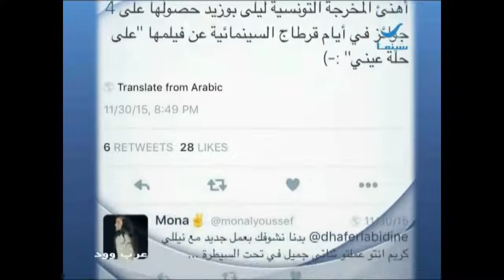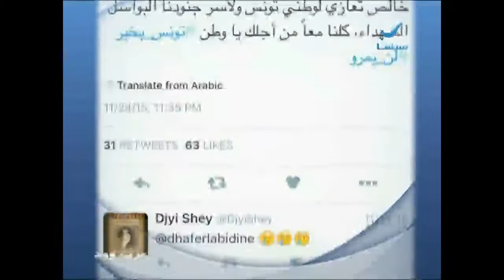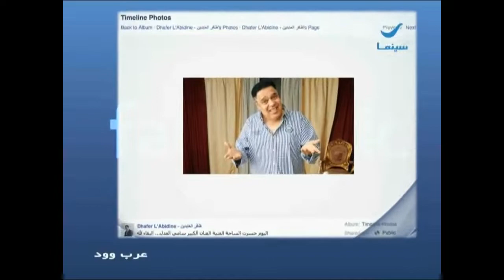عرب_وود : حلقة الجمعة 12-2-2016